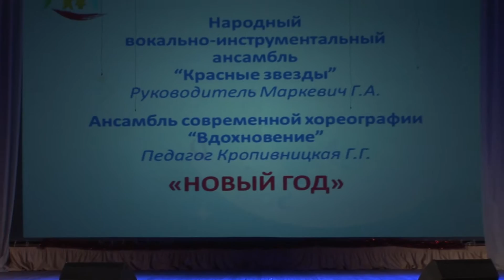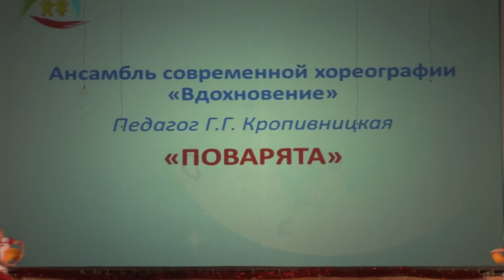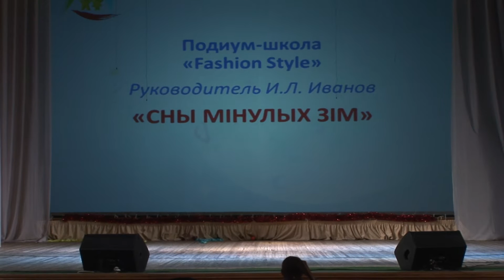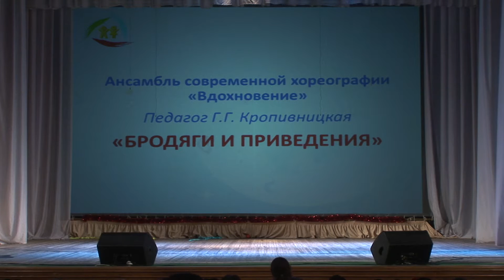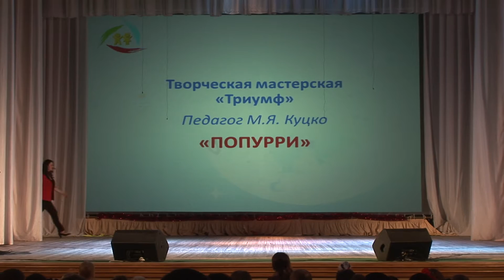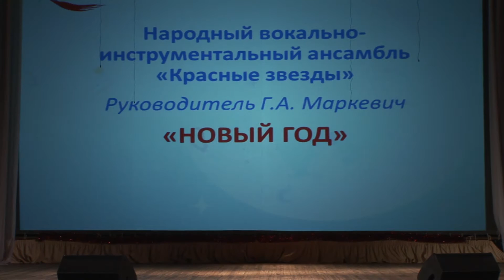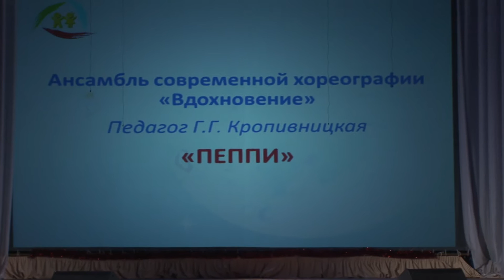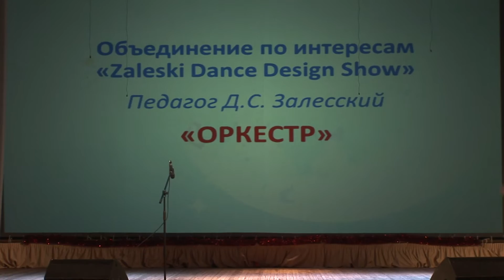Концерт "Новы год наадварот" (13.01.2016, Дворец Профсоюзов)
Концертная программа творческих коллективов "Национального центра художественного творчества детей и молодёжи" Министерства образования Республики Беларусь, г. Минск.